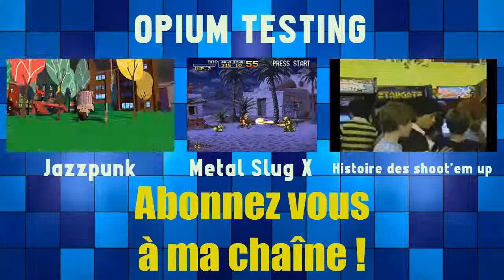Dimanche Retro #08 : Mega Turrican (Megadrive - 1994)